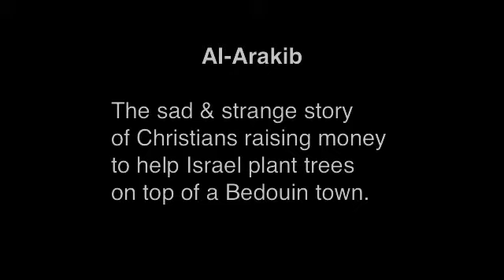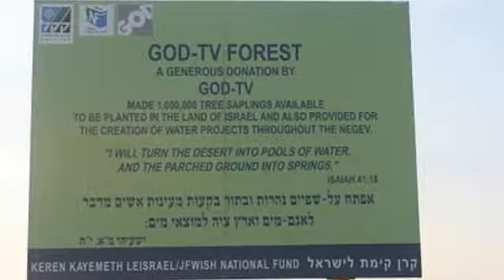Radikale US-Christen finanzieren palästinenser-Vertreibung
Der Weltweit agierende Verein "JNF (Jüdischer National Fonds) treibt unter dem Deckmantel vermeindlich "umweltfreundlicher Projekte" die Vertreibung von palästinensischen Beduinen voran. Er (der Verein) gibt an, die Negev Wüste durch die Anpflanzung von Bäumen kultivieren zu wollen. Nationale und internationale Menschenrechtler wiedersprechen und prangern an, dass sich der Verein gezielt Flächen aussuche auf denen sich palästinensische Beduinen niedergelassen haben. Die rechtsnationale Regierung Israels kooperiert und genehmigt diese Projekte. Sie erteilt Räumungsbefehle bzw. rückt mit schweren Baggern an um Behausungen der Beduinen abzureißen.

Extreme US-Amerikanischen Evangelisten werben auf ihrem TV-Sender "Gods-TV" für diesen Verein und dessen Machenschaften. Auch eine Geldspende wird feierlich überreicht.

Woher kommt nun diese christliche Begeisterung für ein ethnisch gesäubertes Groß-Israel? Sie ist gespeist aus eigenen Endzeiterwartungen. Die besagen zweierlei: Die Wiedererrichtung des biblischen "Israel" ist ein Zeichen und Voraussetzung der Endzeit. Der Messias kann erst wiederkommen, wenn er in ein jüdisches Jerusalem zurückkehrt. Aber der Messias ist natürlich der neutestamentliche Jesus, zu dem sich auch die Juden letztlich bekennen und bekehren müssen.

Besonders pikant: Auch in Deutschland genießt diese Organisation noch den Status der "gemeinnützigkeit".